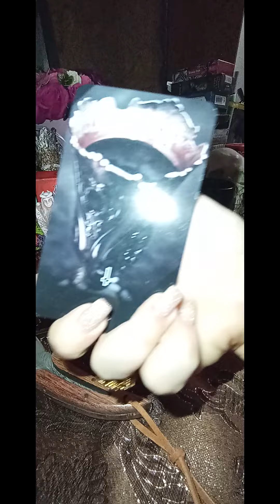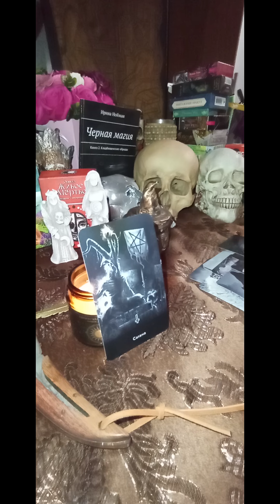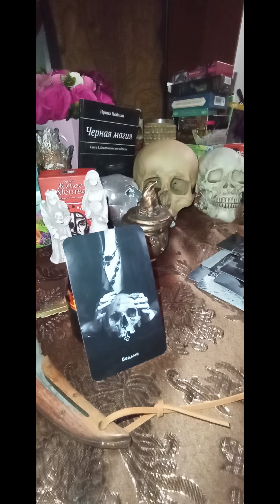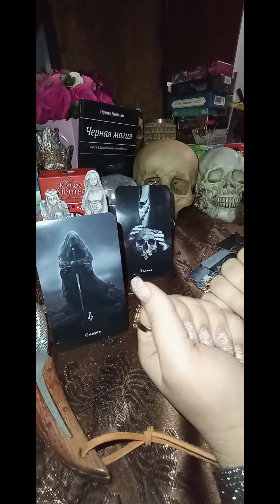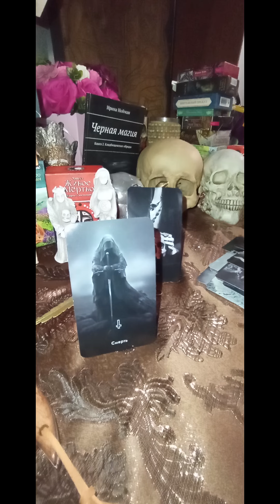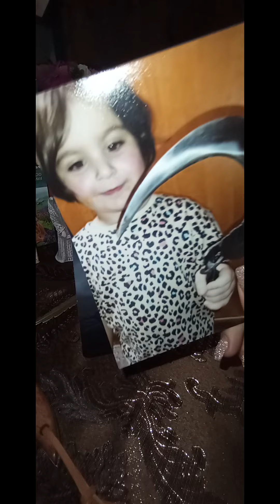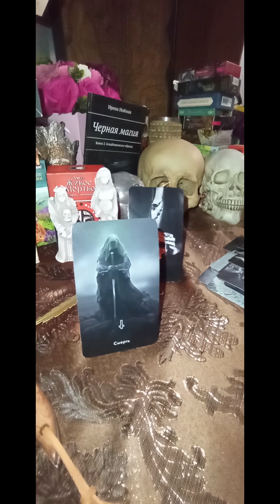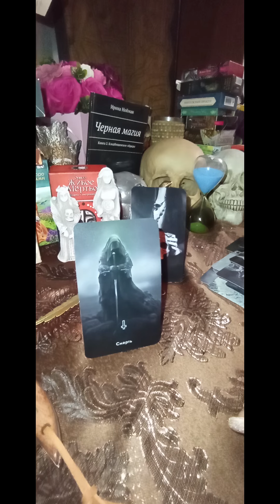ПОСЛАНИЕ ДЬЯВОЛА🎺🎺🎺 ДЬЯВОЛЬСКОЕ ПОСЛАНИЕ🪬🪬🪬🪬 ЛЮДЯМ. ОН ВЕЩАЕТ ВАМ 🌑🌘🌺🌤